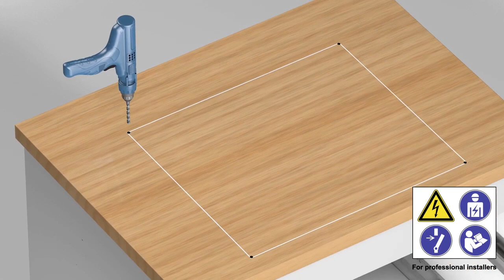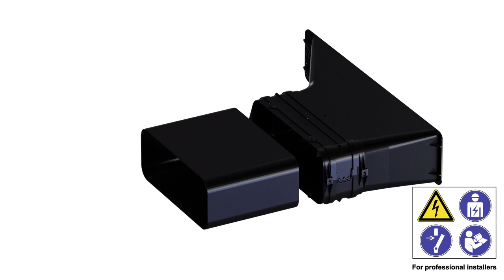Рециркулация - напълно канализирана